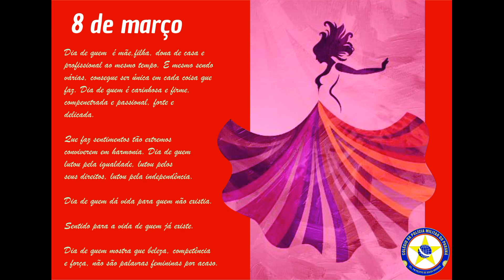2020 - Dia das mulheres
Ainda no clima de comemoração ao Dia Internacional da Mulher, data que celebra as conquistas sociais, econômicas e culturais das mulheres. Também marca um momento para chamar a atenção para um mundo mais equilibrado. Vamos fazer a diferença de maneira positiva, para as mulheres em todos os lugares com ações simples e cotidianas.